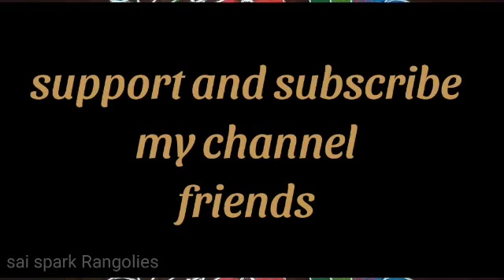colourful poo kolam | big flower rangoli | festival kolangal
colourful poo kolam
big flower rangoli
festival kolangal